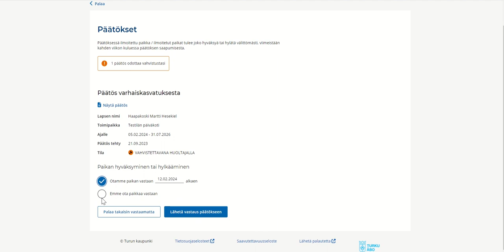Varhaiskasvatuspaikan vastaanottaminen eVakassa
Lapsen varhaiskasvatuspaikka haetaan ja vastaanotetaan eVaka-järjestelmän kautta.